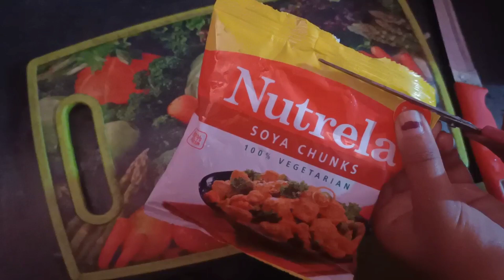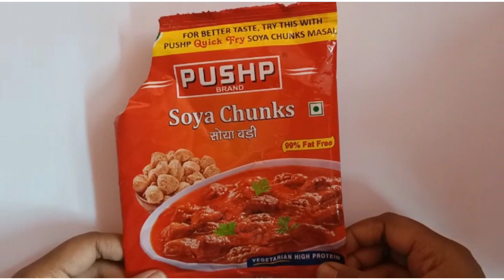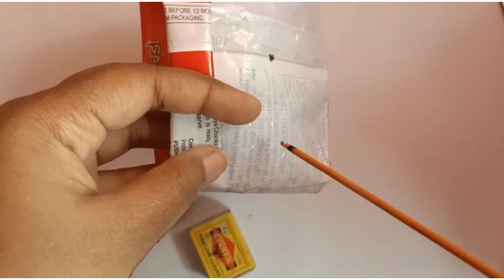Easy DIY Growbag/ growbag //Orra re Growbag chedleka te pe tiyar aa// Handmade self-made Growbag